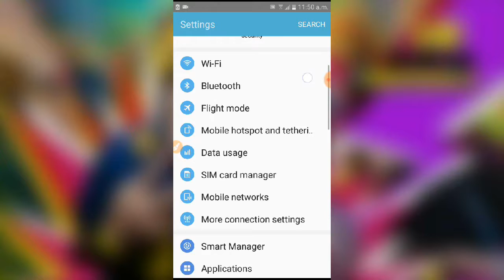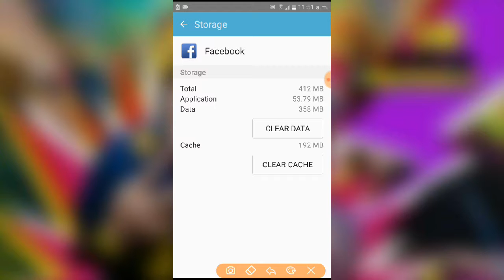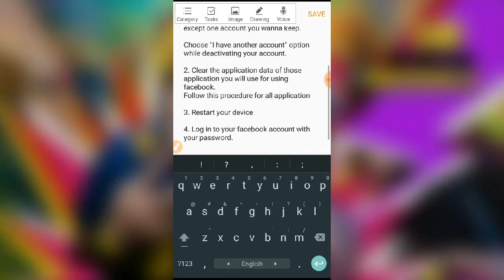How to keep your facebook account safe from being locked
1. Deactivate/delete all facebook account except one account you wanna keep.

Choose "I have another account" option while deactivating your account.

2. Clear the application data of those application you will use for using facebook.
Follow this procedure for all application

3. Restart your device

4. Log in to your facebook account with your password.

You can follow this procedure for extra security

Settings - Security and Login - See more (Under "Where you logged in") Then logout from all sessons

Use Chrome browser for following this procedure, after that you have to login again with your password.